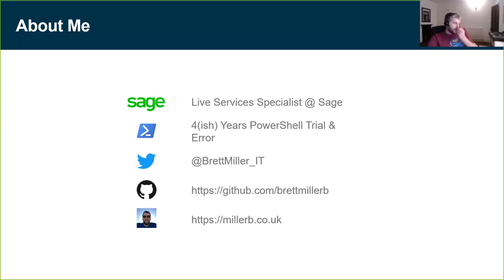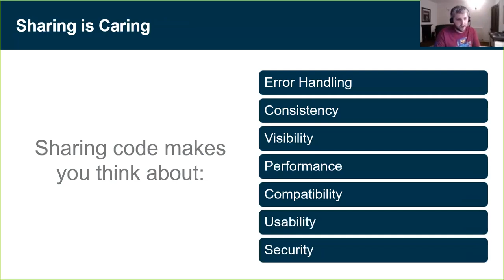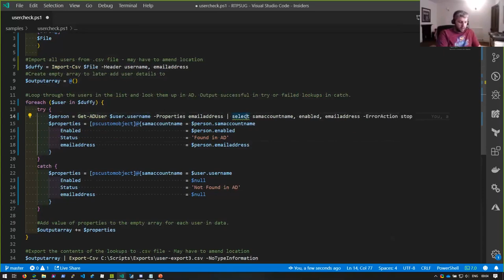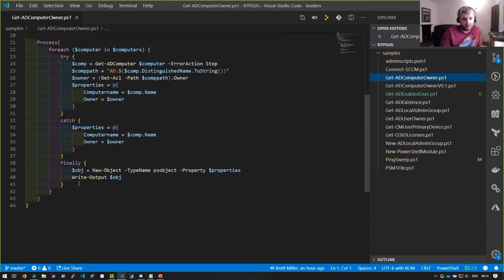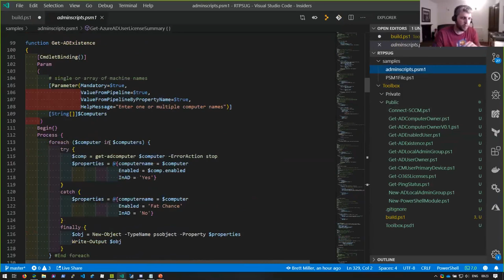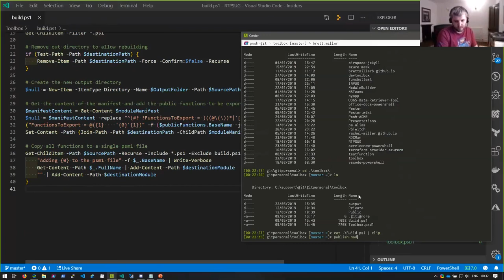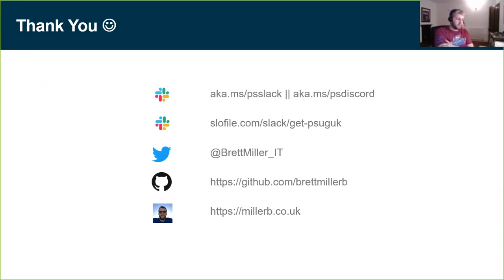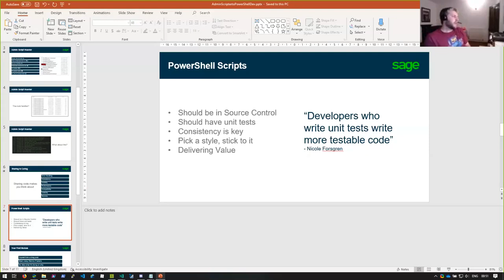Writing Code: Moving from admin scripter to PowerShell developer with Brett Miller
One of the great things about PowerShell is the barrier to entry is low. Writing simple scripts is a task that anyone can do with just a little bit of practice. The downside is that over time, many admins end up with a pile of half-baked scripts that don't age well.

This month, Brett Miller will talk about how the hot mess of scripts that you have created over time can become solid, reusable code. Brett is an IT Pro who cut his teeth by doing IT Ops support. Brett started coding by learning how to automate some boring Active Directory administration tasks, caught the scripting bug and has been automating processes ever since! Brett is now a live services specialist for Sage, working with Azure, Azure DevOps, terraform and has recently started playing with C#. He is an active member of the PowerShell community, shares and contributes to OSS projects and can sometimes be found coding on Twitch.

Brett will walk us through the process of taking those hoarded scripts from the scratch folder of your laptop and turning them into reusable functions that you can share with your colleagues. He'll follow that up with a look at how you can develop your reusable functions into a module to share with colleagues and the rest of the IT world.

If you ever had questions about how the PowerShell pros are sharing their code with the public, then you need to join Brett for a peek at the process of how to make good code GREAT!

Check out our last video: Lessons from the field: How an IT consultant uses PowerShell to get the job done with David Stein